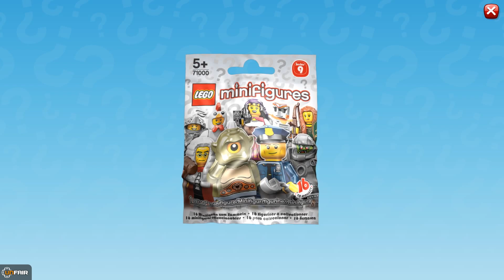Lego Minifigures Online (Beta) - Cyclops Smash!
Lego Minifigures Online Beta, giving the game a try!

About Lego Minifigures Online
Get ready to meet the Minifigures! Collect them all and bring them with you on grand adventures in LEGO Minifigures Online - an epic online adventure where you get to explore colorful locations such as Pirate World, Space World and Medieval World!

Play together with thousands of other players and battle your way through monstrous riff-raff as you develop your Minifigures' unique and powerful abilities. Smash, build and collect - thousands of exciting adventures are just a brick away in LEGO Minifigures Online!

LEGO Minifigures Online will launch for PC, iOS and Android during the second half of 2014.